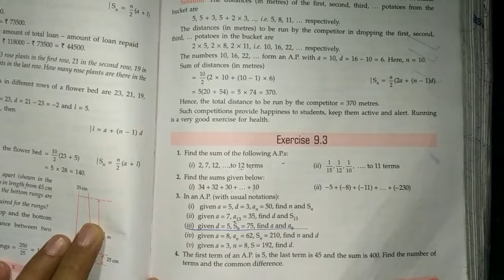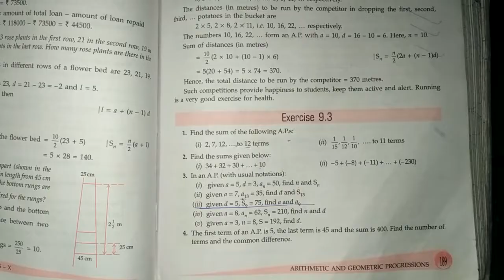ICSE,Arithmatic Progression(A.P.),Ex.-9.3, Q.3, Q.4, Q.5 and Q.6